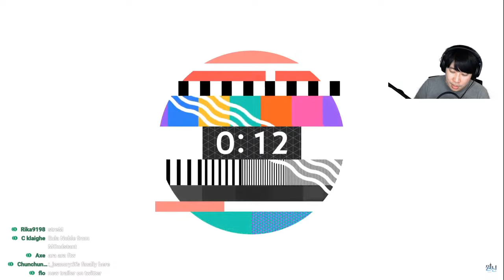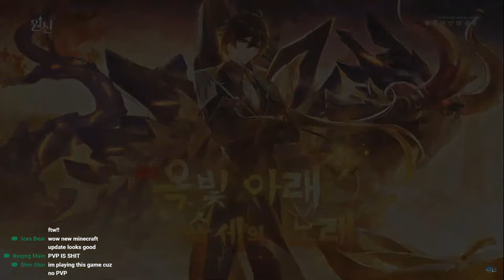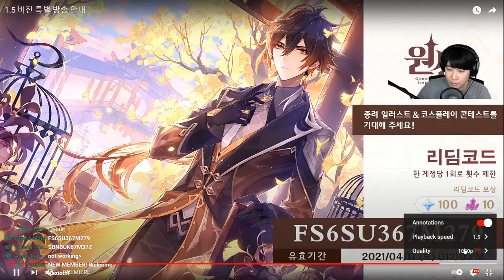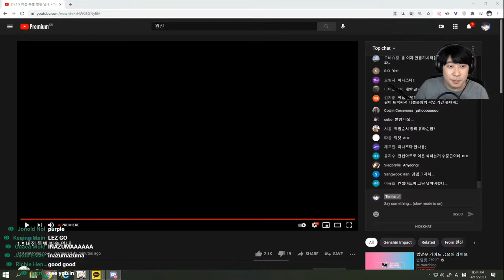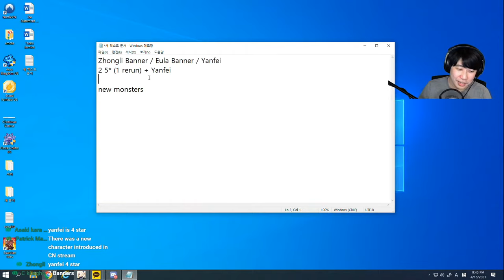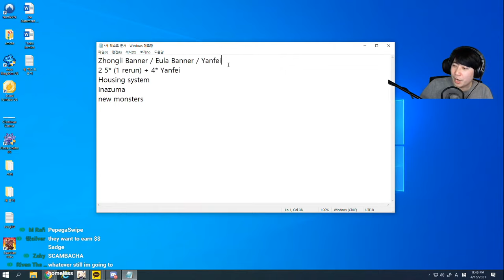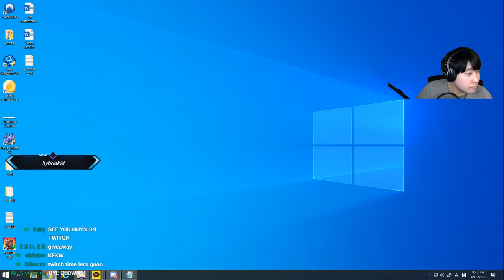Genshin Impact Patch 1.5 Official Live Stream + Childe Giveaway